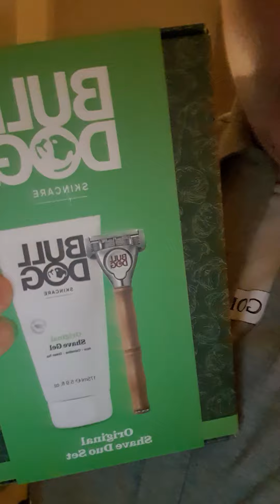Something I've decided to talk about... (Read Description)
Whoever is watching this who suffers from the same thing, just know you're not alone and I know what it's like to have such anger and hatred towards something or someone that has really screwed things up for you mentally. I've been abused both mentally and visically a lot of times throughout the years and it did nothing but deteriorate things and there has never been much hope for me about these certain things. I was going to have a medication plan all lined up for me by this group called "CYPS" But then for an unknown stupid reason, they scrapped that plan and didn't bother giving me the opportunity for me to try any of the medicines that had been recommended and we were definitely furious about this. However, we were able to see if there was any hope for me with the actual GPs and they said medication wouldn't be a problem and I have an appointment with them to talk about my Mental Health Issues (mainly about my C-PTSD) in a few days so hopefully it goes good from there :) so just know whoever is reading this and is going through the same things as me, there is hope out there and it's never too late to get the right help and medication to help improve and make life easier.